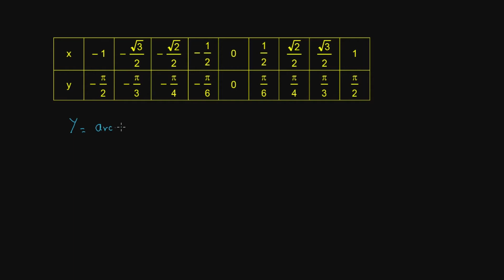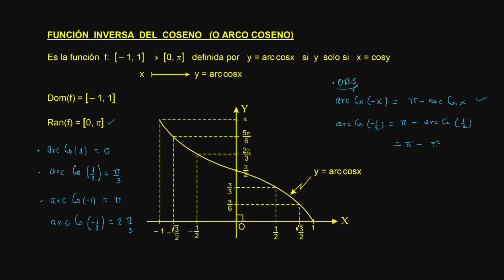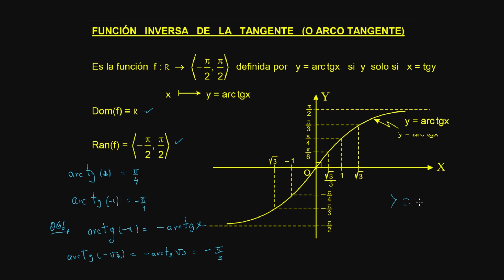Trigonometría S17 P01